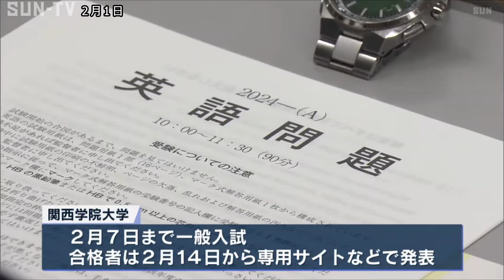私立大学 受験シーズン本格化 関西学院大学でも1日から一般入試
関西の私立大学で受験シーズンが本格化し、西宮市の関西学院大学でも2月1日から一般入試が始まりました。

関西学院大学の西宮上ヶ原キャンパスでは、1日、一般入試の初日を迎え、受験生が緊張した面持ちで試験会場へと向かいました。

関西学院大学によりますと、ことしの志願者数は5万1097人で、去年に比べて8502人多く、4年連続の増加となりました。

能登半島地震で被災した受験生は、罹災証明書などの提出によって入学検定料が免除されるということです。

関西学院大学では2月7日まで一般入試が行われ、合格者は2月14日から受験生専用のサイトなどで発表されます。

©SUN-TV,co.ltd
最新ニュースを24時間配信中